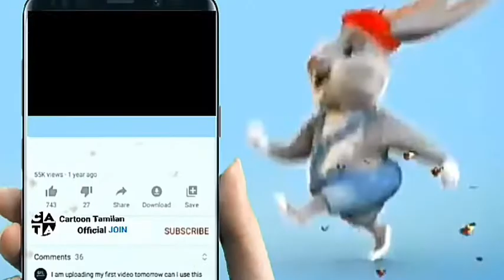Pokemon series:The sun &moon – Ultra Adventures episode17 in Tamil|Getting a Jump on the Competition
Pokemon series :The sun &moon – Ultra Adventures episode 17 in Tamil|Getting a Jump on the Competition!!| தமிழ் |

This is an explanation video and voice-over is done by me. This video is only for entertainment & education ,not illegal activities